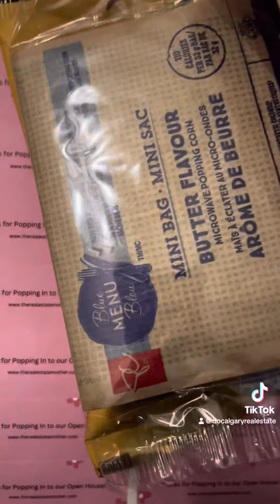Open House Stylin’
Open house stylin’ and what it looks like from my end…

Join me this Sunday for round 2 at this beautiful property👌